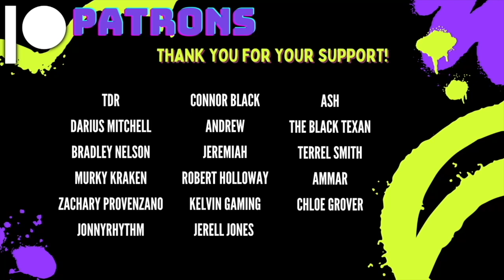UNUSUAL MEMES COMPILATION V245 | HatGuy & @gnarlynikki Try Not To Laugh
Live Reactions: Monday 7  PM EST